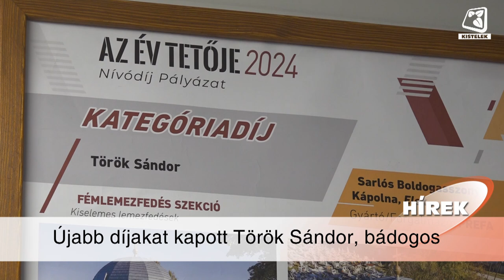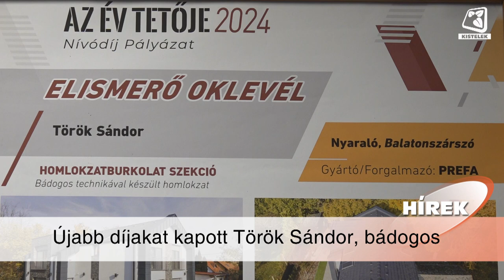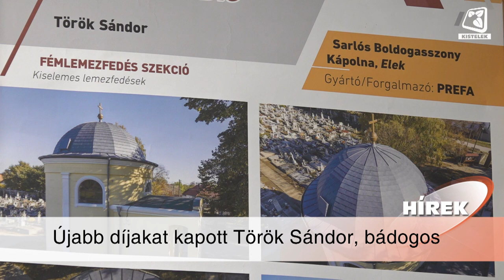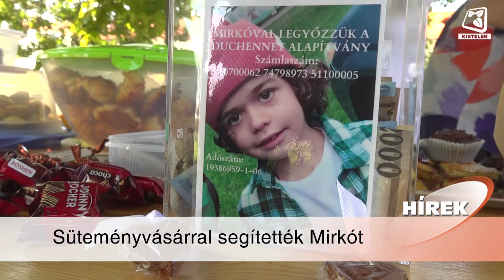Híradó 2024.08.23.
Befejeződtek a munkálatok a Városi Termálfürdő és Tanuszodában. A fürdő már elavult, közel 20 éves légkezelő berendezését a Honvédelmi Minisztérium Sportért felelős államtitkárságának támogatásával cserélték le. Az új páramentesítő készülék szabályozható, ezáltal energiatakarékos is.

Újabb elismerő díjban részesült a balástyai, jelenleg Kisteleken élő 49 éves bádogos, Török Sándor. A szakmáját összefogó országos szervezet az elmúlt évekhez hasonlóan idén is elismerő oklevéllel díjazta a bádogosmester munkáját. Az idei évben a homlokzatburkoló szekcióban elismerő oklevelet kapott egy balatonszárszói nyaralóért, a fémlemezfedés szekcióban pedig kategória díjat vehetett át az eleki Sarlós Boldogasszony kápolnáért.

Jótékonysági süteményvásárral segítették a kisteleki augusztus 20-i rendezvényen Mirkót, a nyolc éves Duchenne-szindrómában szenvedő fiatalembert. Édesanyja, Sárközi Dékány Tímea, egyedül neveli Mirkót Szegeden, akinek betegsége gyógyíthatatlan, de amerikai génterápiával állapotmegőrzést remélnek. A terápia költsége 1,1 milliárd forint, amit gyűjtésekkel próbálnak összegyűjteni.

Iskola-előkészítő foglalkozásokat tartott terápiás kutyájával Brúnóval a közelmúltban Széll Tünde. A kisteleki tanítónő stábunknak foglalta össze, hogy miben is tudják segíteni a gyermekeket a kutyásfoglalkozások.